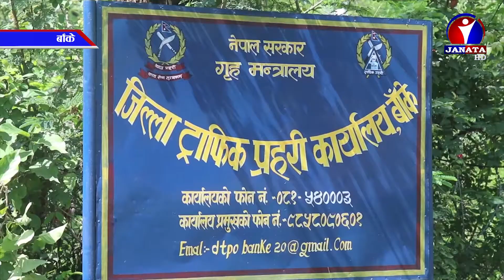जिल्ला ट्राफिक प्रहरी बाँकेले सार्वजनिक सवारीका रुपमा रहेका अटोलाई पक्राउ गर्दै छ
जिल्ला ट्राफिक प्रहरी कार्यालय बाँकेले सार्वजनिक सवारीका रुपमा रहेका अटोलाई पक्राउ गर्दै आएको छ । कोरोना संक्रमण बढ्दै गएको र जिल्लामा अटोहरु सडक भरी हुँदा  कोरोना अझै बढ्न सक्ने भन्दै अटो पक्राउ गर्न थालिएको प्रहरीको भनाइ छ ।
बाँकेमा मात्रै होइन देशैभर दैनिक ज्याला मजदूरी गरेर खाने वर्ग तीन महिनासम्म घरमै बसे । कोरोनाको जोखिमबाट बच्न सरकारले गरेको लकडाउनको पालना गर्दै आम नागरिक सुरक्षित घरमा बसेका थिए । सरकारले जेठ अन्तिमबाट दैनिकी केही खुकुलो बनाएपछि बैंक वित्तियलगायत सरकारी कार्यालय खुलेका छन् । भने दैनिक ज्यालादारी गरेर जीविकोपार्जन गर्दै आएका अटो व्यवसायी पनि नियमित काममा फर्किएका छन् । ऋण काढेर अटो खरिद गरेका व्यवसायीलाई अहिले समस्या भएको छ ।